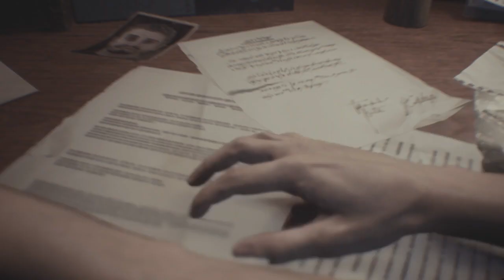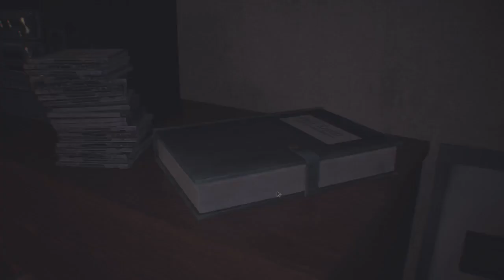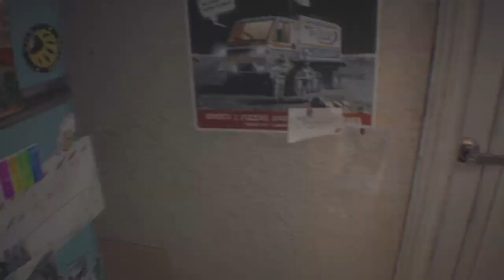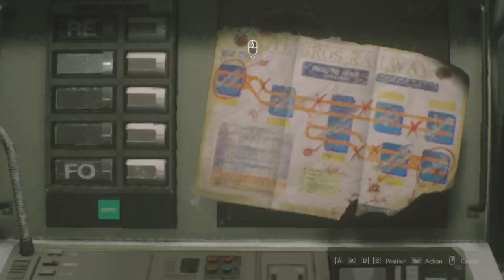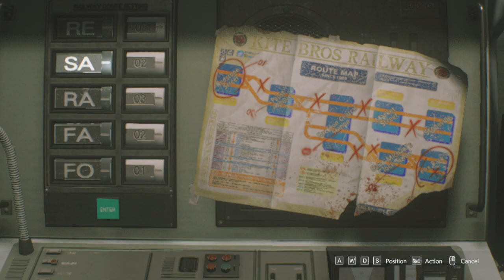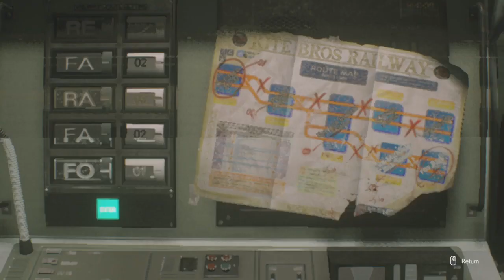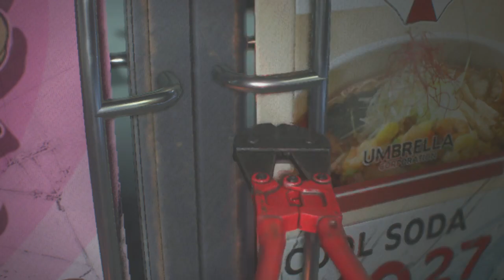Nagteteleport na nemesisprime (Resident Evil 3 part 1)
RE 3 walkthrough standard mode kasi bading ako anyway enjoy??